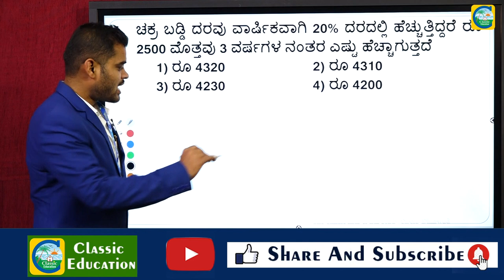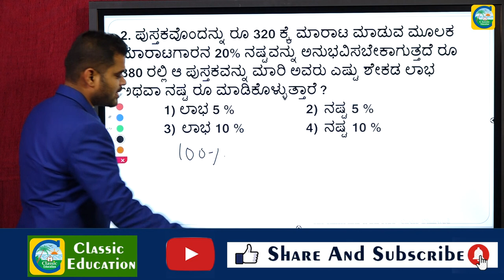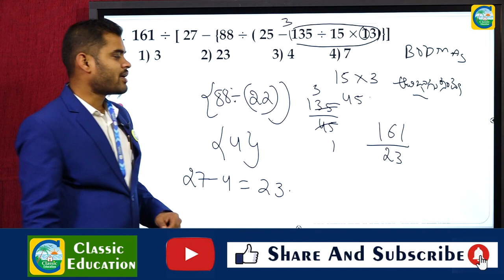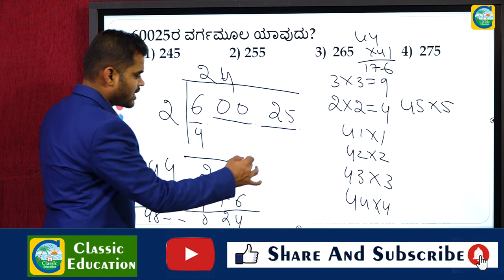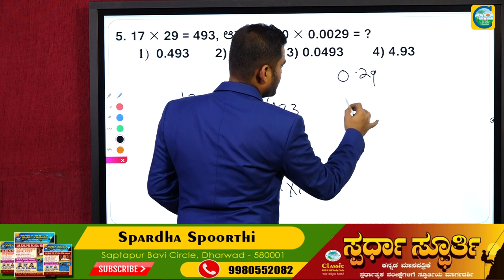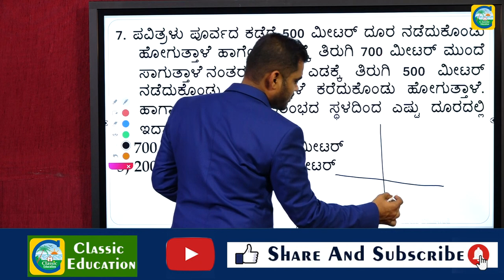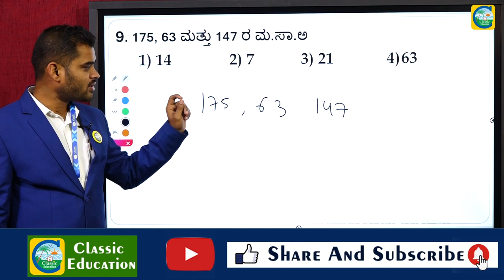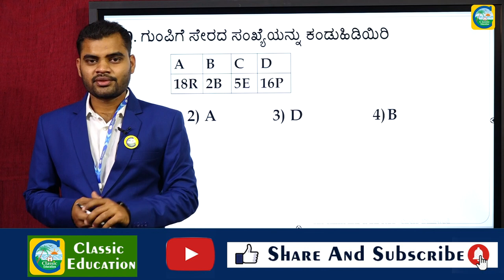RRB GROUP-D EXAMS||Mental Ability||Part-14||ಹಿಂದಿನ ಪ್ರಶ್ನೆ ಪತ್ರಿಕೆಗಳ ವಿಶ್ಲೇಷಣೆ||Classic Education